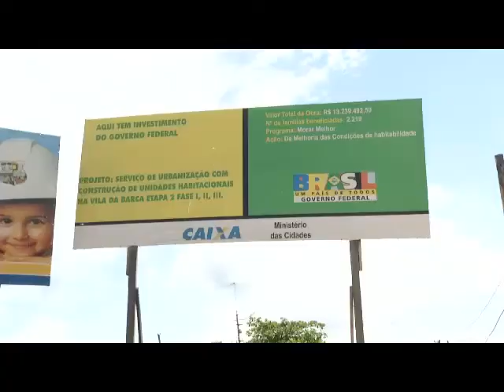Vila da Barca ainda espera as casas do PAC